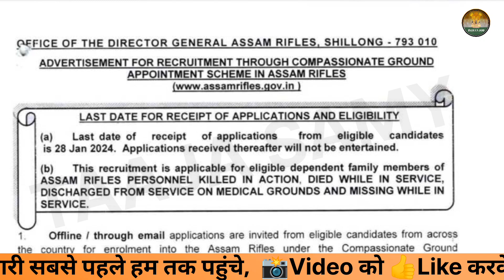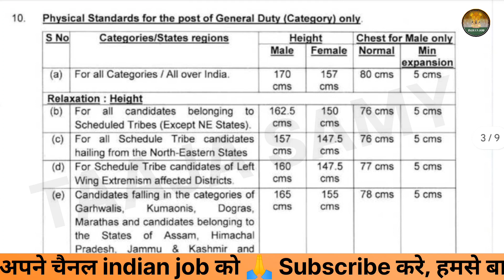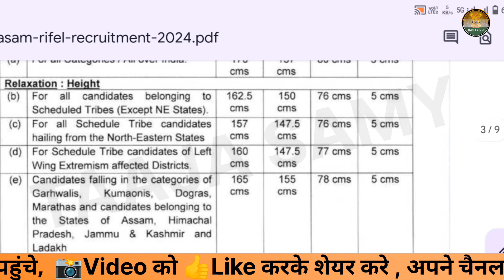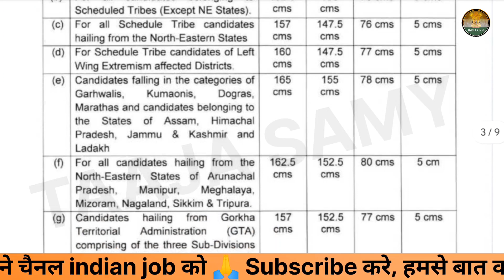Assam Rifle new vacancy online form 2024 | Assam Rifle new vacancy 2024 mein kab aaega | indian job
किसी भी प्रकार की जानकारी लेने के लिए आज ही जुड़े हमारे  WhatsApp 👇Telegram और official website Taaja Samy से।

assam rifles new vacancy 2024 kab aayega

assam rifles new vacancy 2024 syllabus

assam rifles new vacancy 2024 form kaise bhare

assam rifles new vacancy 2024 tamil

assam rifles new vacancy 2024 offline

assam rifles new vacancy 2024 tradesman

assam rifles new vacancy 2024 height

assam rifles new vacancy 2024 telugu

assam rifles new vacancy 2024 kannada

assam rifles new vacancy 2024 kaise apply kare

assam rifles new vacancy 2024 ka form kaise bhare

assam rifles new vacancy 2024 kaise bhare

assam rifles new vacancy 2024 me hight kitni chahiye

assam rifles new vacancy 2024 hight kitni chahiye

assam rifles new vacancy 2024 pahle kya hoga

assam rifles new vacancy 2024 online form kaise bhare

assam rifles recruitment 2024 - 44 rifleman/ riflewomen & other posts

assam rifles recruitment 2024 malayalam

assam rifles recruitment 2024 indian job

assam rifles recruitment 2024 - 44 rifleman/ riflewoman & other posts

upcoming assam rifles recruitment 2024

assam rifles rally recruitment 2024 online form assam rifles new recruitment 2024

assam rifles rally recruitment 2024 online form kaise bhare